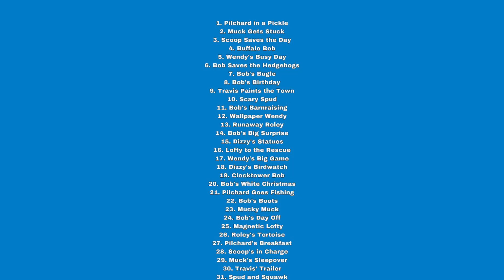My Top 100 Favorite Episodes from “Bob the Builder”